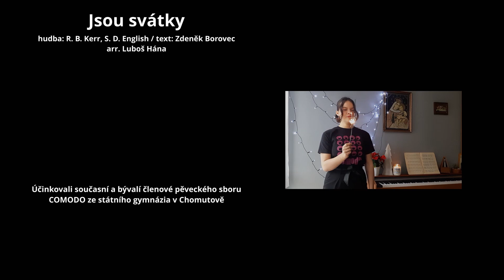Pěvecký sbor Comodo - Jsou svátky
↓↓↓ Odkazy a další informace ↓↓↓
Jsou svátky (hudba: R. B. Kerr, S. D. English/text: Zdeněk Borovec; arr. Luboš Hána)

Zpívají současní a bývalí členové pěveckého sboru Comodo ze státního gymnázia v Chomutově.
Sbormistryně: Marie Hánová
Klavírní doprovod: Luboš Hána
Sólo: Pavel Zmátlo

Soprán: Anežka Bečková, Barbora Černá, Barbora Nedvědová, Eliška Dorocáková, Eliška Janů, Eliška Zdráhalová, Eliška Zelenková, Eva Rohnová, Irena Moravec, Kateřina Klimentová, Kateřina Varmužová, Klára Kašparová, Lucie Soukupová, Lucie Škubová, Nikol Suková, Nikola Formanová, Nikola Puchingerová, Petra Kašková, Tereza Bučilová, Tereza Dvořáčková, Tereza Krajíčková, Valerie Trnková a Vladimíra Kotápišová

Alt: Adéla Jonášová, Anežka Hánová, Anna Reiterová, Jana Veličková, Karolína Křivánková, Kateřina Legnerová, Klára Zapská, Lenka Aubrechtová, Lenka Kaftanová, Linda Píšová, Marcela Jelínková, Marie Hánová, Martina Ficnarová, Martina Formanová, Martina Žáková, Michaela Sluková, Nicol Matějková, Štěpánka Herková, Tereza Černá, Viktorie Prokešová a Zuzana Pajerová

Tenor: Alexandr Vostrý, Hana Kůstová, Jakub Horký, Jakub Houdek, Jan Havlíček, Jiří Danko, Jiří Vavřík, Martin Petr, Ngoc Duy Tran a Pavel Zmátlo

Bas: Aleš Horák, Jan Provazník, Jan Šťastný, Jiří Zmátlo, Luboš Hána, Lukáš Havlíček, Matěj Koudelka, Tobiáš Kuchař a Vladislav Wittmann

Mix a mastering: Lukáš Bock
Příprava a zpracování videa: Pavel Zmátlo